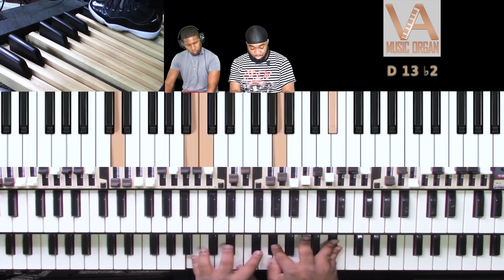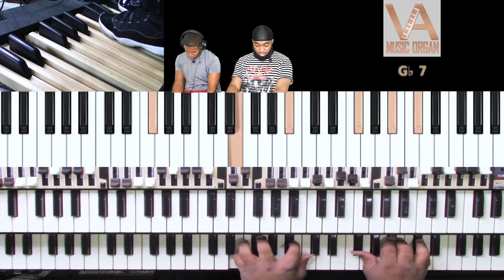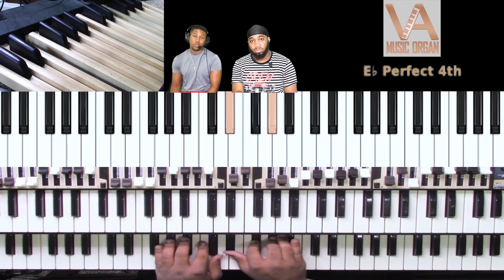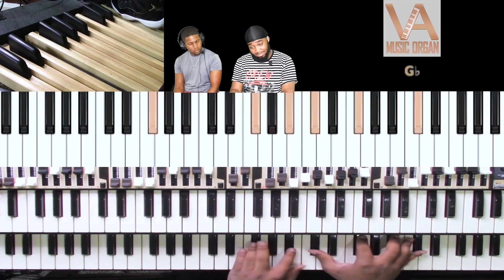What a Friend on Organ with Jayden Arnold